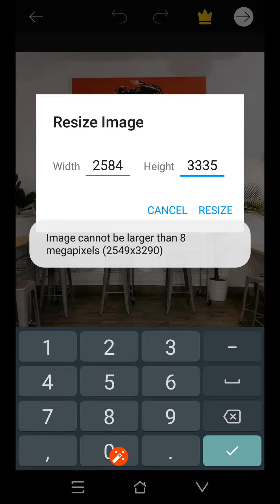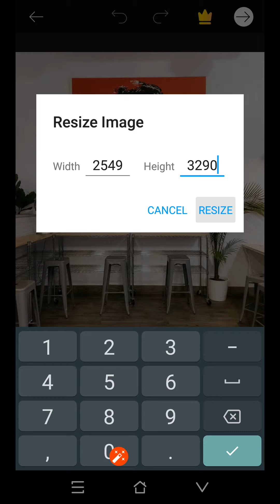PICSART: How to resize an image using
How to resize a small image and make it bigger? This video is 1 minute and 27seconds of your time. The numbers you see in that pop-up window is called PIXELS. 👉 PIXEL SIZE is referred to an image size onscreen of your monitor. *Please note that when using a small photo and then changing its size to a bigger size, your image will tend to lose its quality. You may have to tweak it here and there, if you know about Photography and Photoshop. If that photo is already in high quality to begin with, then on screen, you may not notice the pixelation. If you are printing the image, that's when you will see, the quality is somewhat blurred or pixelated.
I hope this helped and I hope I made this easy to understand. Thank you for your time.